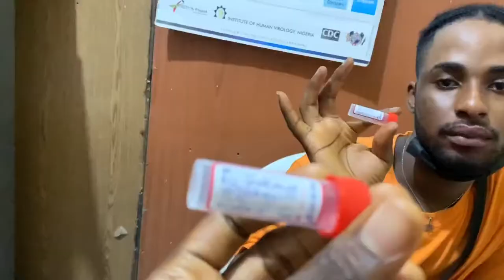CALABAR CITY VLOG| Facing my fear of needles Ft E for Ekene || Thegarmentpotter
Warning! the content you’re about to see may disturb you. Viewers discretion is advised. Tap to view!

EQUIPMENT:
I use my IPhone XR to record and iMovie to edit.